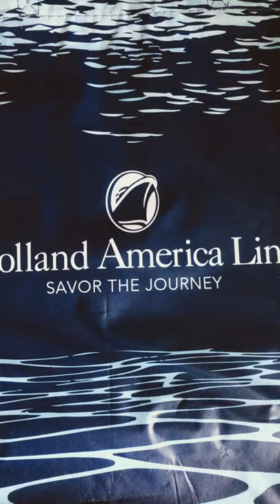Onward to Alaska with Holland America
Come quite us aboard Holland America’s Nieuw Amsterdam on an Alaska Cruise.   Follow the cruise real-time on the Edward Travels Tic Toc page or the videos will be posted to YouTube in a week